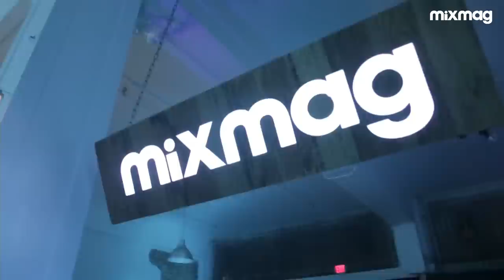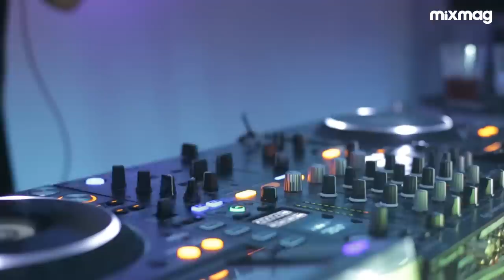Wax Motif at the E3 Expo afterparty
E3 Expo's best afterparty with Wax Motif. Enjoy!

Thank you to Cut + Sew for throwing such a cool party